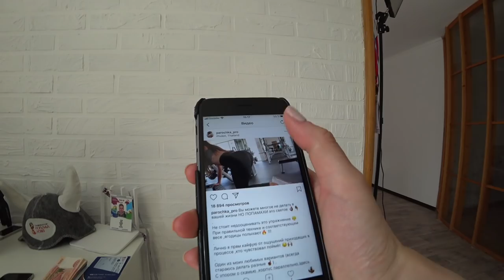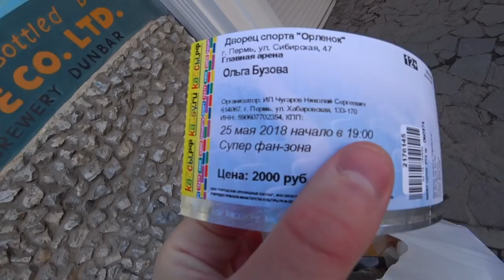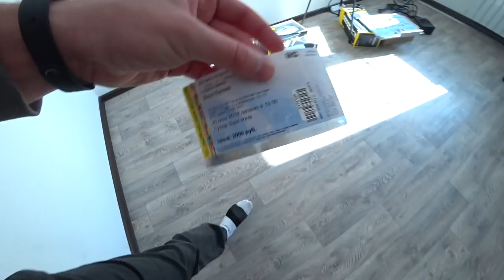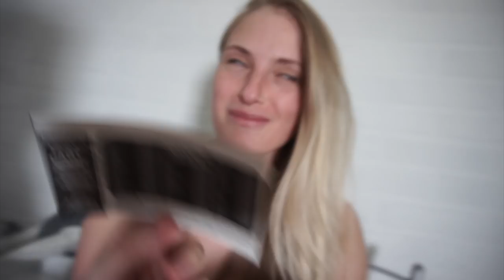УПАЛА НА ПЕННИ БОРДЕ! Подарил билет на Бузову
влог челлендж Разбила колени упав на пенниборде, подарил билет на Бузову влог ПашаНастя